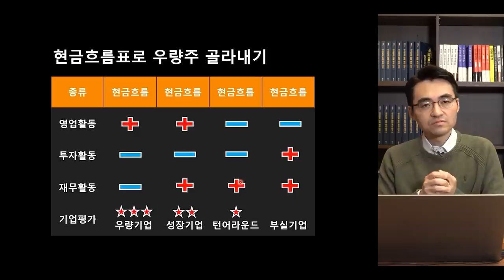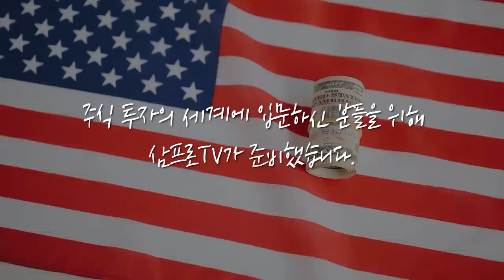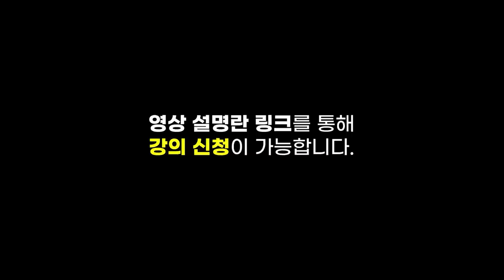[뉴스3] '전기차 쇼' 된 상하이 모터쇼… 완성차·스타트업 大戰 시작됐다